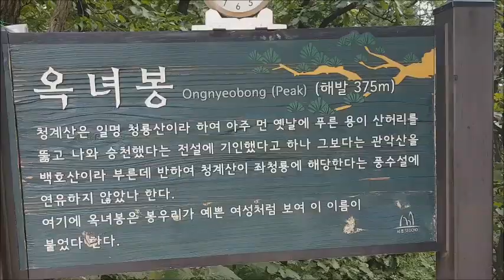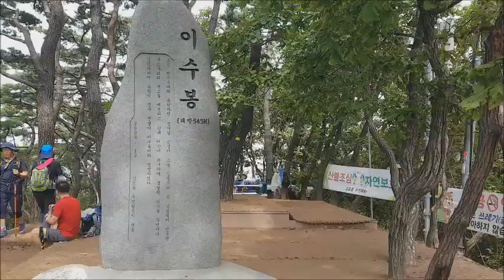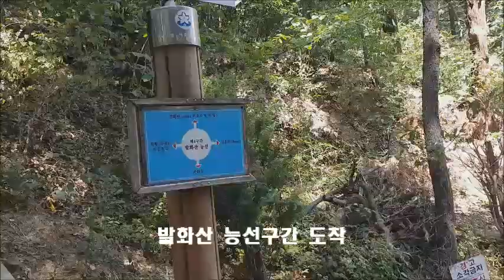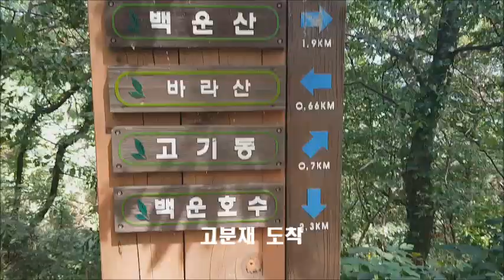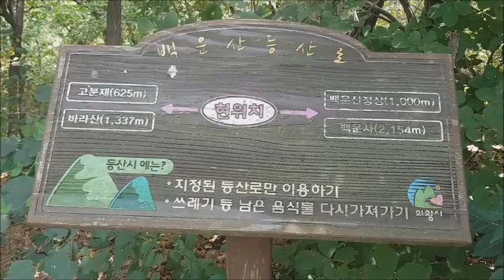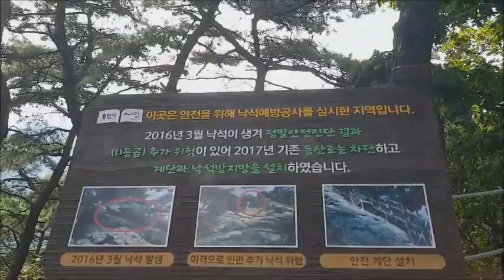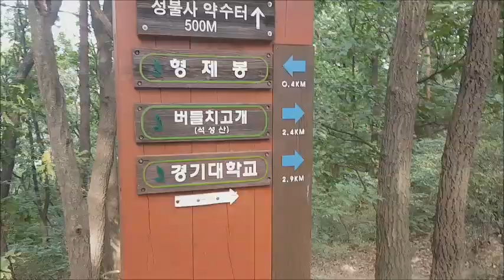청광종주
1년만에 다시가는 청광종주
청계산 우담산 바라산 백운산 광교산 연계산행